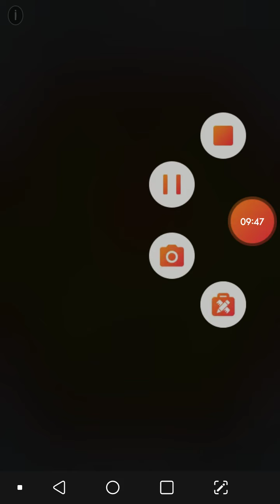Let's Play Ball Action #4 - Stages 26-40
Not the bees! Massive panda attack!